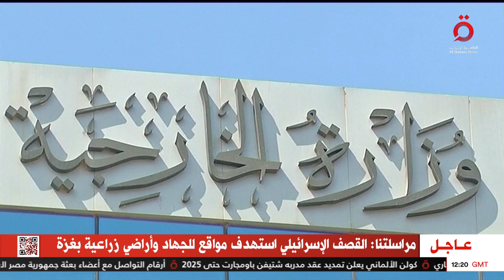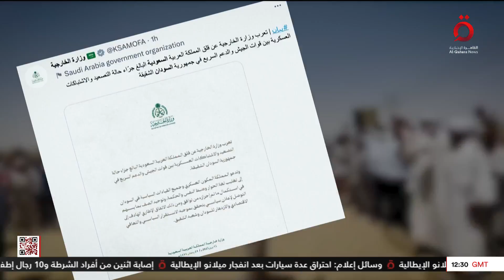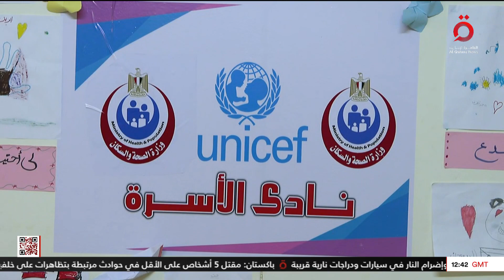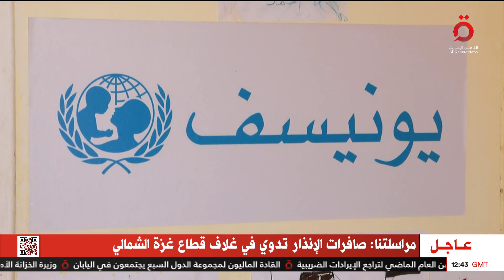نشرة أخبار الثالثة عصرًا من القاهرة الإخبارية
نشرة أخبار الثالثة عصرًا من القاهرة الإخبارية (كاملة)

11/5/2023